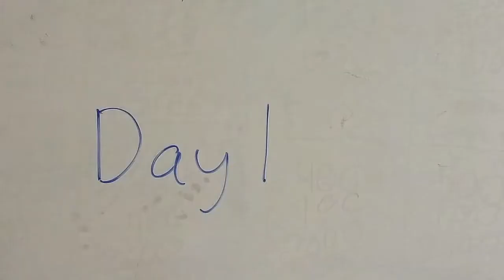Day 318: Acts 18:19-19:41 | RETREAT VLOG PART 3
Bittersweet day as we head home.  Ready to be home with Monet and the boys but gonna miss this awesome time with the students!